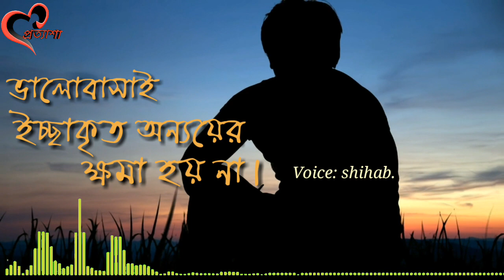ভালোবাসাই ইচ্ছাকৃত অন্যয়ের ক্ষমা।। New love story by প্রত্যাশা.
ভালোবাসাই ইচ্ছাকৃত অন্যয়ের ক্ষমা।।  New  love  story by প্রত্যাশা।। ভালোবাসাই নিজ  ইচ্ছায় যদি বার বার অন্যয় করে তাহলে তা ক্ষমা করা যায় না।

Vocal : shihab.
script:collected.
Editing : shihab.

যদি ভিডিও টি ভালো লাগে তাহলে আপনার ফেসবুকে ভিডিও টি share করতে ভুলবেন না।

ভিডিও টি ক্যমন লেগেছে অবশ্যই কমেন্ট বক্স এ বলবেন। এবং লাইক দিবেন।
 এবং কোন ভুল হলে অবশ্যই ধরিয়ে দিবেন।

Channel nane -  SHAHRIAR MAHEL.

Music name -  ummon hiyonat orginal background music.

Note - ALL THE IMAGES OR MUSIC SHOWN IN THE VIDEO BELONGS TO BE RESPECTED OWNERS.
I AM NOT THE OWNER OFF ANY PICTURES AND MUSIC SHOWED IN THIS VIDEO.